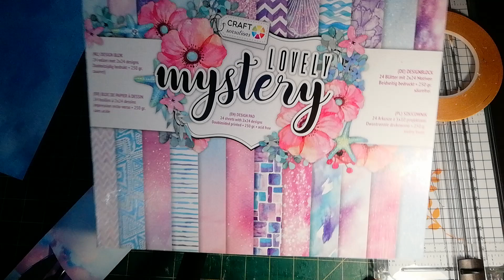Tuto Range Couverts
Bonjour,
Aujourd'hui je vous présente un  range couverts pour une jolie table.
Bon visionnage
Passez une bonne journée
Biz